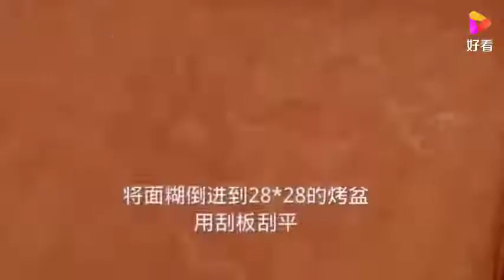小时候经常吃的虎皮蛋糕，超详细的做法讲解，小白在家也能成功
小时候经常吃的虎皮蛋糕，超详细的做法讲解，小白在家也能成功,本视频由德记讲饮讲食提供,662次播放,好看视频是由百度团队打造的集内涵和颜值于一身的专业短视频聚合平台